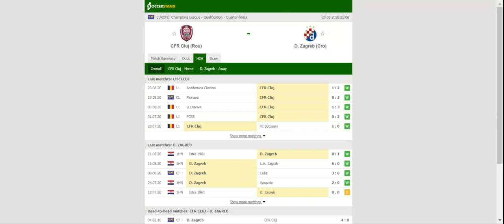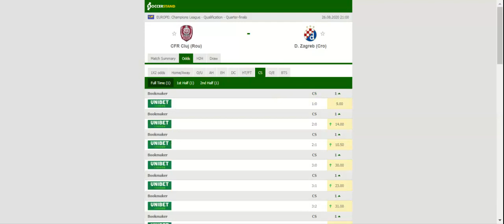CFR CLUJ VS DINAMO SAGREB PREDICTION & BETTING TIPS - 26/08/2020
2021 college football predictions,
2019 college football predictions,
2020 ncaa football predictions,
nc state football predictions 2020,
2020 nebraska football predictions,
2020 uga football predictions,
10 football predictions 2020,
football songs,
football vines,
football skills,
football daily,
football games,
football khela,
football live,
football pump up,
football anime,
football analysis,
football asmr,
football agility drills,
football american,
football academy,
football anthem,
football boots,
football big hits,
football bloopers,
r/b football,
f c b football,
mattyb football,
s.a.b football,
football chants,